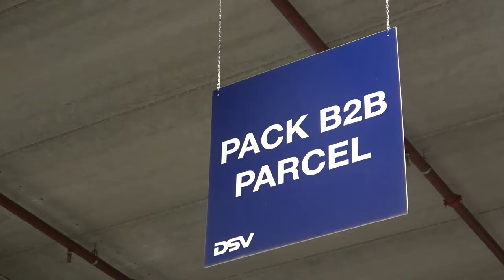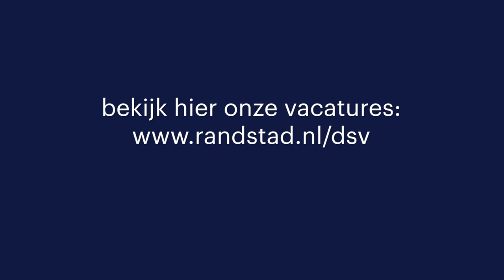working at dsv via randstad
You can apply right away through Randstad! The job vacancies at DSV can be found here:

Topics in this video:
0:00 - work atmosphere at DSV
0:17 - roles featured in this video
0:57 - daily tasks
1:11 - what makes working at DSV so enjoyable?
2:15 - initial responsibilities
2:37 - working through Randstad and why?

*working at dsv*
Lindsay, Marcin, Thomas, and Pieter share their experiences working at DSV and are eager to guide you through the process. This way, you can get a taste of the atmosphere and quickly determine if this company suits you. If you have any questions, the contact person mentioned in the vacancy will be happy to assist you. Applying is not a solo journey – we're here for you!

Here are more reasons why you'd want to apply to DSV:
- you can obtain your forklift and/or reach truck certification
- opportunities for continuous development
- abundant growth possibilities
- a wide range of diverse roles

*why work at dsv?*
At DSV Solutions, they're always on the lookout for individuals who want to make a difference together and add value. They value engagement, professional skills, responsibility, knowledge sharing, individual and group-oriented results, flexibility, and the willingness to adapt to changes. DSV isn't just about work; it's a lively community where enthusiasm and dedication make a difference.